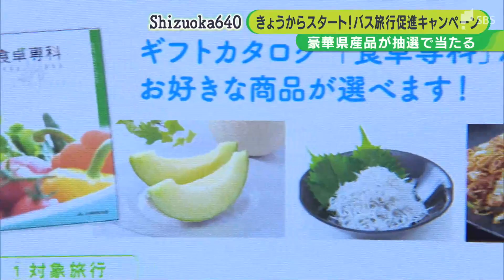「団体旅行で大人数の需要を獲得」豪華な県産品当たる バス旅行キャンペーン始まる＝静岡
全国旅行支援の静岡県版「今こそしずおか元気旅」によって現在お得に旅を楽しめますが、5月8日から豪華な静岡県産品が当たるバス旅行促進キャンペーンも始まりました。

‹和田啓記者›
「連休明けですが、静岡を旅先に選んでくれた観光客がいま、日本平に到着しました」

静岡市が誇る絶景・日本平を訪れたのは三重県からの観光バス。自治会の日帰り旅行で、団体客約20人がロープウェイに乗りこみました。朝から降っていた雨もやみ、駿河湾を眼下に静岡を満喫します。

今回、こちらの団体客が利用したのが全国旅行支援静岡県版の「今こそしずおか元気旅」。

また、8日から県のバス旅行促進キャンペーンが始まり、割引を使って県内でバス旅行をした人は豪華な県産品が抽選で当たるというおまけ付きです。

「うれしいですよね、当たれば」

‹冨士交通（三重県）萩 広光さん›
「旅行会社としてもコロナ禍でたくさんお客さんが減った中で、すごくプランを組みやすいし、たくさんのお客さんが利用していただけるキャンペーンだと思いますので、ありがたいです」

県がここまでバス旅行にこだわるのにはワケがあります。

‹静岡県観光振興課　梅原一茂さん›
「個人旅行と比べて団体旅行で大勢で来ていただく方が、より大人数の旅行需要が獲得できる」

大勢の観光客を取り込めるバスの団体旅行。旅行支援に関する予算について、県は個人旅行の分はほぼ使い切った一方、団体旅行の予算はまだ余裕があると話します。県が展開するバス旅行促進キャンペーン、県民も県内旅行をすれば恩恵を受けられるかもしれません。